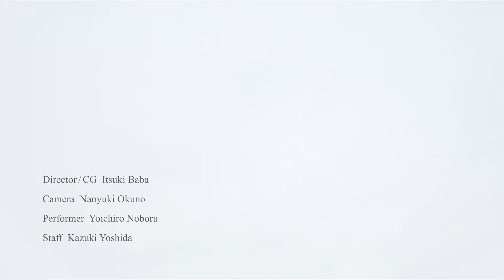『New Age』by bacter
▼本作品について（作品監督より）

私たちが、それぞれ自身の思い描いたもの・創造したものを具現化する時、どんな欲求をもってクリエイティブを行うのでしょうか？

もちろん、「伝えたいメッセージがある」「見た人・体験した人を楽しませたい」等目的は論理付けられるかもしれませんが、その一歩手前、自分で何かを作るという欲求について向き合って考えました。

私の場合、自分の中の世界をうまく表現して人々に見てもらい、楽しんでもらいたい。そうすることでどこか特別な自分というアイデンティティを持ちたい。という所がルーツでした。

今回の映像では、POV(一人称視点)撮影に挑戦しました。
主人公の内側にある世界が徐々に現実に重なり、躍動するそれが消えてしまわぬよう、追い求めていきます。

▼本作品のURL

▼クレジット

Director/CG Itsuki　Baba
Camera Naoyuki Okuno
Performer Yoichiro Noboru
Staff Kazuki Yoshida

▼bacterについて

株式会社エレファントストーンが2017年7月にリリースしたフィルムメイキングメディア/チーム。
会社に在籍するクリエイターが毎月1人ずつディレクターとなり、完全オリジナル映像を制作して配信しています。普段のクライアントワークではなかなか挑戦できない映像技術や表現に挑戦し、それぞれが持つ個性や創造性を存分に発揮しながら“自由に”制作した映像を発信しています。